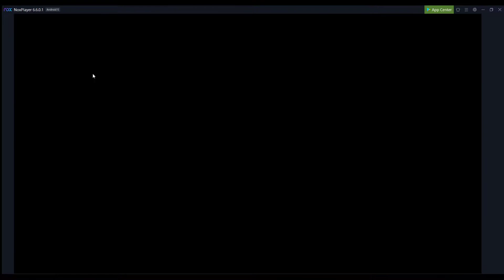Soppo~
Уровень везения - первая прокнувшая фраза была не озвученной